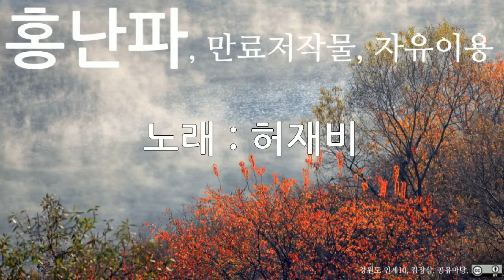홍난파, 허재비, 10회 듣기, 만료저작물, 자유이용, CC0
저작물명 : 홍난파, 허재비, 10회 듣기, 만료저작물, 자유이용, CC0
이용조건 : 만료저작물, 자유이용
공표년도 : 미상
창작년도 : 미상
파일유형 : mp3
음원저작물비트 전송속도 : 128kbps
음원저작물 해상도 : 44kHz
저작물 속성 : 1차 저작물
분류(장르) : 음악